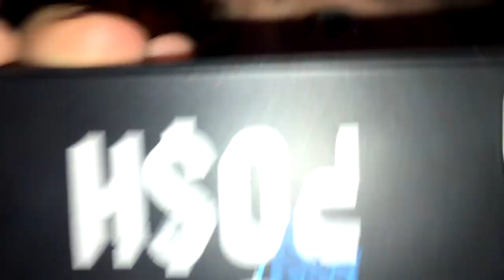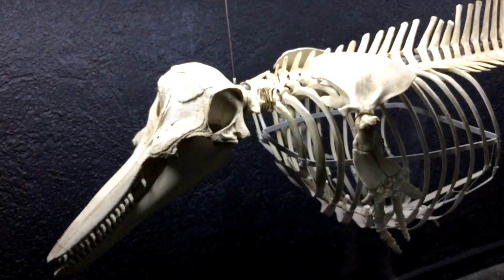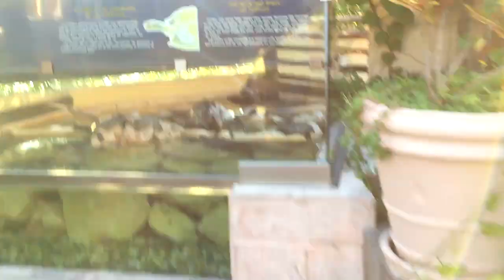SHARK ATTACK + DOLPHIN BARREL ROLL Cancun Vlog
Lets try and crush out 10,000 likes for more vlogs coming soon!

Check my Snap Stories by following JeromeASF on Snapchat

My Fortnite Support A Creator code: JEROMEACETI
Minecraft Username: JeromeASF

About JeromeASF:
I love playing Minecraft, Fortnite and a bunch of other games. My goal is to have as much fun as possible and provide entertaining videos for everyone! I hope you all enjoy!